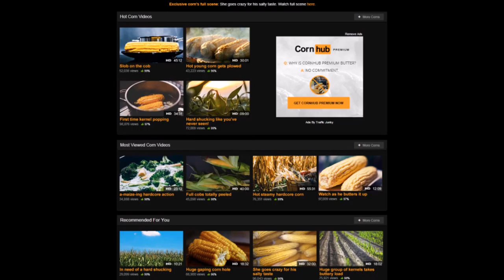Least Haunted Ep2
A parody/comedy video. Not to be take seriously. :)